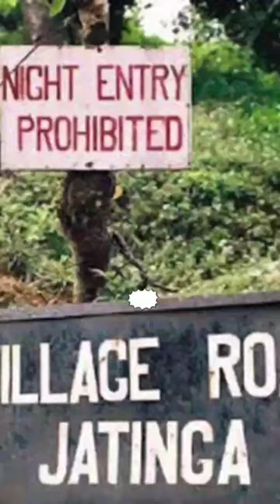Top 5 horror village in india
indian horror story

indian horror story real

indian horror story in hindi

indian horror story in english

indian horror story reaction

indian horror story animated

indian horror story khooni monday

indian horror story podcast

indian horror story teller

indian horror story cartoon

indian horror storytime

indian horror story bangla

indian horror story drama

hindi horror story animated

hindi horror story aahat

hindi horror story animated new

hindi horror story audiobook

hindi horror stories akshay 1

hindi horror stories alien

hindi horror stories all

hindi horror story the clown

hindi horror story of cuckoo tv

wansee hindi horror story animated

animated indian horror story

indian army horror story

american horror story little indian girl

indian army horror story in hindi

american horror story indian

small indian woman in american horror story

indian horror story books

hindi horror story by praveen

hindi horror story bloody mary

hindi horror story by mahesh arya

hindi horror story bhoot

hindi horror story black magic

hindi horror story bhutiya

hindi horror story bloody sunday

hindi horror story bhutiya ghar

hindi horror stories band darwaza episode 170

bhootiya story south indian hindi dubbed horror movie

indian bike driving 3d horror story

indian best horror story

horror story by indian youtubers

indian horror show based on true story

indian horror movie based on real story

south indian horror movie based on true story

indian bike horror story

indian bike 3d horror story

indian bike game horror story

hindi horror story cartoon

hindi horror story channel

hindi horror story cartoon video

hindi horror story cuckoo tv

hindi horror story comedy

hindi horror story chudail

indian ghost story cartoon

hindi horror story coco tv

hindi horror stories compilation

hindi horror stories chalawa

crime tak indian horror story

chalava indian horror story

stand up comedy indian horror story

indian horror cartoon story

indian cartoon story in urdu horror

american horror story circus little indian girl

hindi horror story darawni

hindi horror story detective

hindi horror story dayan

hindi horror story drama

hindi horror story danger

hindi horror story dikhaiye

hindi horror story diwali

hindi horror stories daakini

hindi horror stories demon

hindi horror stories delhi

horror movie hindi dubbed south indian love story

indian truck driver horror story

american horror story indian dwarf

horror drama indian love story

horror movies 2019 south indian hindi dubbed love story

hindi horror story explanation

hindi horror story evil eye

hindi horror story explained

hindi horror story episode 1

hindi horror story episode

hindi horror story ek kahani aisi bhi

hindi horror story episode 291

hindi horror story emily

indian ghost stories english

hindi horror stories episode 289

snarled indian horror story extended version

filmi indian horror story

horror movies full movies south indian love story

indian fort horror story

american horror story freak show little indian

hindi horror stories gaon

hindi horror game story

hindi horror story sachi ghatna

hindi horror story papi gudia part 3

hindi horror story papi gudia part 2